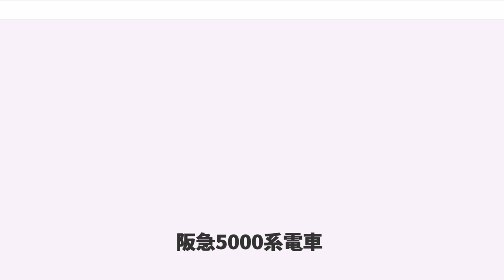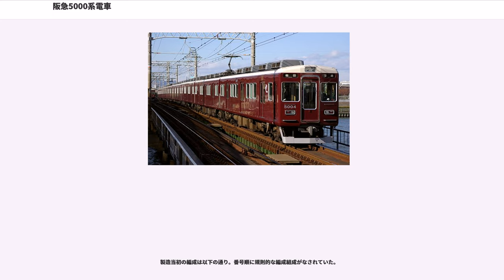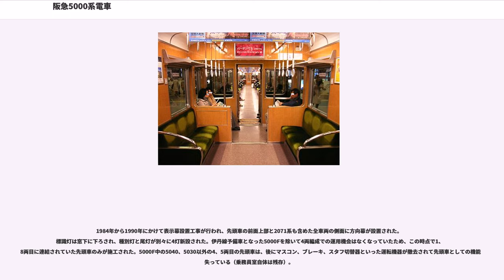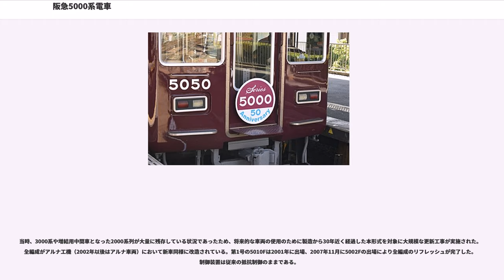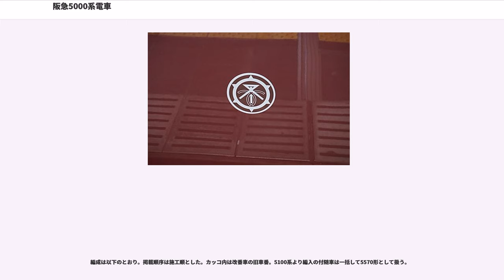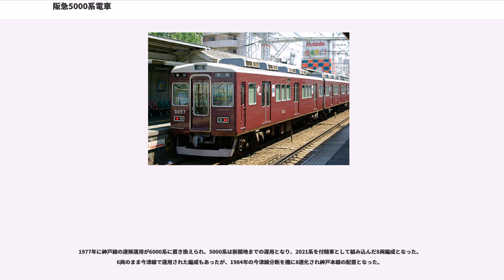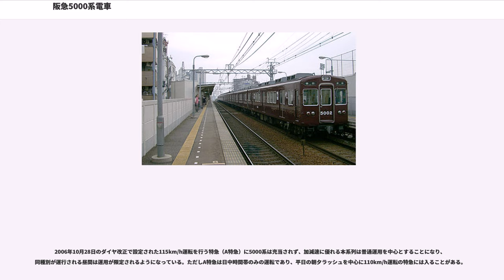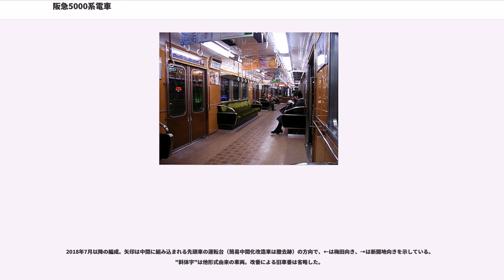阪急5000系電車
阪急5000系電車（5000けいでんしゃ）は、1968年から1969年に製造された阪急電鉄の通勤形電車である。1967年の神戸本線の架線電圧1500Vへの昇圧後に最初の1500V専用車として新造され、神戸高速鉄道と山陽電気鉄道への乗り入れに投入された。

2018年7月現在、全車が西宮車庫に配置されて神戸本線・今津(北)線にて使用されており、6両編成7本(うち1本は5100系から1両編入)と5100系から3両を編入された8両編成1本を組成している。

本項目では解説の便宜上、梅田方先頭車＋F（Formation＝編成の略）を編成名として記述（例:5000以下8両編成＝5000F）する。

神戸線は輸送力増強と神戸高速鉄道東西線・山陽電気鉄道本線（以下「山陽電鉄」）乗り入れ計画の具体化から、架線電圧が1967年に600Vから1500Vに昇圧された。昇圧完了後の600V対応機能の不要による単電圧化、および居住性や乗り心地向上のための足回りの改善を眼目に新たに設計したのが5000系で、合計47両がナニワ工機で製造された。

車体寸法は2000系・3000系の流れを汲むが、運転台周りは先に竣工した京都線用3300系での変更に準じている。

運転台の車掌台側仕切り窓にはガラスが設けられ、地下線内での車内放送の共鳴防止を図った。地下線内での避難を考慮し、妻扉と乗務員室仕切り扉の開閉順序が逆になった。扉開閉スイッチは従来は側面乗務員室扉上の小型ボックスによる押しボタン式であったが、胸元あたりで操作可能な箱型で一本のレバーを上下する方式（↑開：↓閉）に変更された。これにより側面乗務員室扉の開き勝手が従来と逆になった。

運転台計器類の上部に付けられていた丸型の戸閉合図灯などの確認灯類は、一列で四角い枠に纏められて設置された。車内放送で使用する車掌マイクの設置位置は、車内から見て乗務員室側面乗降扉左側から右側の扉開閉スイッチ真下に移設した。運転台側にも車掌マイクが設置されている（後に3000系にも設置）。

天井のファンデリア枠は、丸型から3300系と同一の角型へ変更された。車内天井の蛍光灯ボックスの間に仕込まれているスピーカー部を拡大、左右とも同じものを設置した（ただしどちらか片側は非常灯）。

電動車は製造当初からユニット方式とされ、1010系・1100系までと同じく制御電動車を大阪方とする配置に回帰した。主電動機は3000系と同出力の170kWで、1500V専用設計のSE-542を搭載する。駆動方式はWN駆動方式、歯車比も3000系と共通の5.31で、定格速度も高く設定されている。パンタグラフは1ユニット当たり2基から1基に変更された。

台車は3300系から採用されたダイレクトマウントの空気バネ台車で、住友金属工業製のFS-369（電動台車）、FS-069（付随台車）を装着する。

ブレーキは発電ブレーキ併用の電磁直通ブレーキ（HSC-D）を採用する。

当初は3両編成を2本繋いだ6両編成（Mc'-M-Tc+Mc'-M-Tc）の7編成42両が製造され、神戸本線に配備された。

1969年には、連解運用を行うための増結車として、Mc'・Mcが2両ずつ製造された。

1969年秋、最終編成の5012Fの6連を7連化して宝塚線へ転属させることとなり、5550形付随車を1両製造した。しかし、運転上扱いにくいという理由で神戸線に戻すことになり、続けての移籍計画は中止された。5550形は5563の1両のみの製造となった。
5000系は47両が製造され、その後の増備は試作冷房車の5200系に移行した。

製造当初の編成は以下の通り。番号順に規則的な編成組成がなされていた。

1970年末より、神戸本線で連結解放運用が始まった。これは、6両編成に梅田側に2両を増結して8両編成を組成し、編成長が6両に制限される山陽電鉄乗り入れ時にはこの2両を三宮駅で切り離して入線するというものである。これに伴い、5000F、5002Fが編成を崩され、新規に製造された※を組み込んで以下のように再組成された。
製造・組み込みは前年中で、連結解放運用の開始までは神戸本線内で8両固定で使用された。5563が組み込み先編成の車両番号を考慮して飛び番号で製造されたのに対し、今回は製造順に0、1と番号が付された。連結解放運用はこの4本が5200系の同様の編成と共に限定的に充当された。

一方、5200系5200Fが製造されたのに伴...